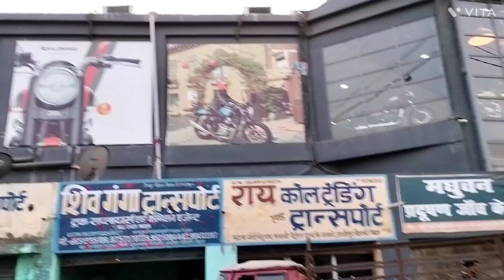Paswan chauk,Hajipur||Hajipur ke market|| life of Hajipur